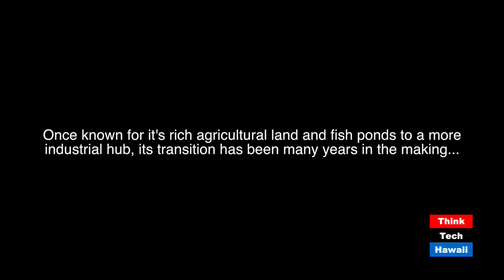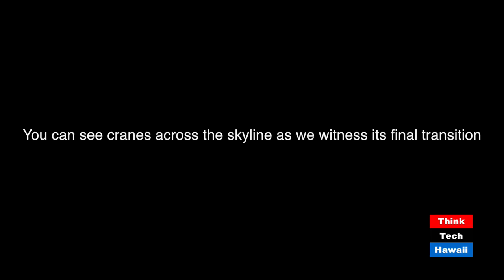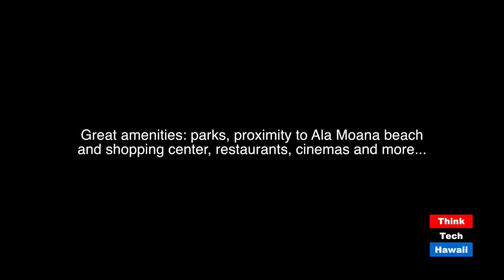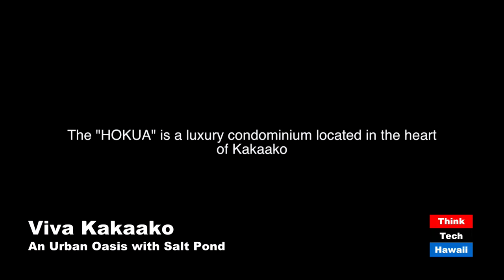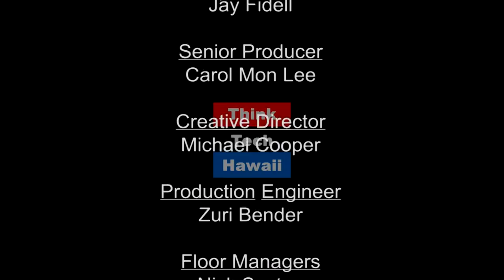Viva Kakaako with Hokua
Join Viva Hawaii to learn about the past and future of Kakaako, from salt ponds to urban oasis. How are residents living these new developments? The general manager of Hokua, Duane Komine, answers our questions and more!